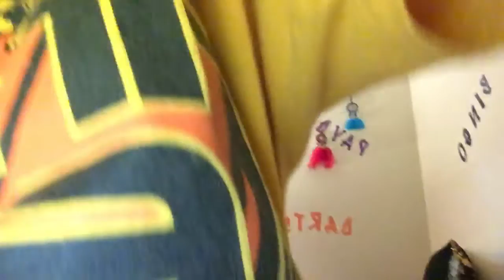My first live stream